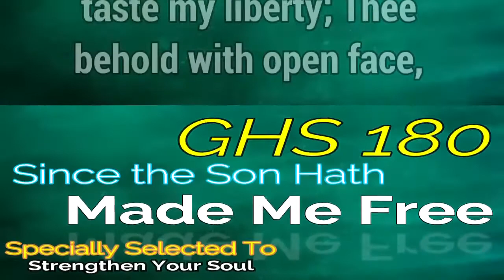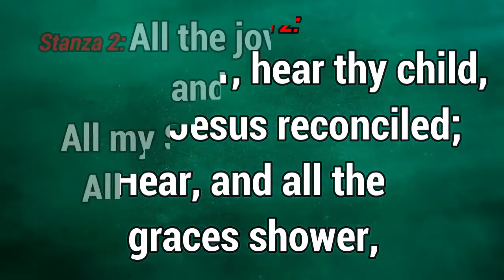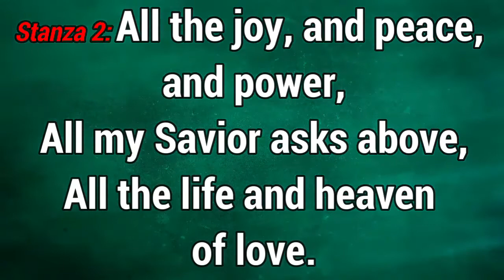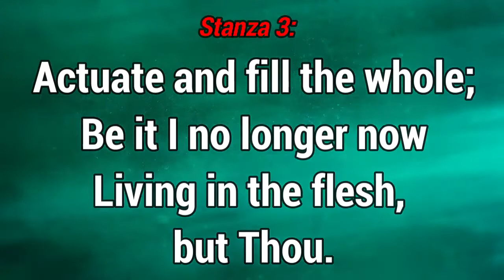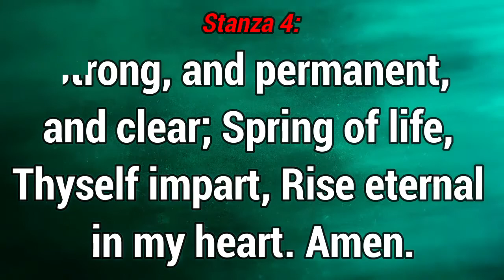OUR MONDAY BIBLE STUDY OF 0829 22 @ DLBC C'VILLE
We shall broadcast Tuesday Leadership Training.

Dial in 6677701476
Code 344823#

*(Signed)
Pst Ali Victor
Moderator

YOU ARE INVITED TO SETTLE, SERVE AND WORSHIP AT DLBC C'VILLE.

JESUS ONLY IS OUR MESSAGESHARE, LISTEN.LIKE and FEED US BACK

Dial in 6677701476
Code 344823#

*(Signed)
Pst Ali Victor
Moderator